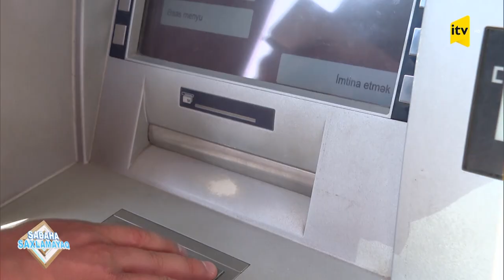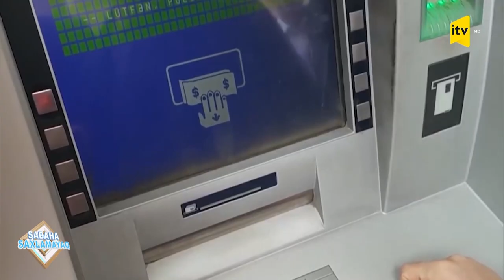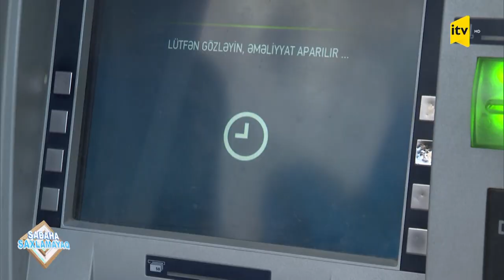Əmək pensiyaları: dəyişiklik nə vəd edir? - Sabaha saxlamayaq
Qonaqlar
1. Elnur Abbasov – ƏƏSMN-in Sosial Sığorta və Pensiya Siyasəti şöbəsinin müdiri
2. Kamran Abdullayev – 1 saylı Bakı DOST mərkəzinin direktoru
3. İlqar Hüseynli – sosial məsələlər üzrə ekspert
4. Rəşad Həsənov - iqtisadçı
5. İntiqam Səfərəliyev - iqtisadçı ekspert
6. Cabbar Bayramov  – Vəkillər Kollegiyasının üzvü

Skayp:
1. Jalə Əliyeva – millət vəkili, Əmək və sosial siyasət komitəsinin üzvü